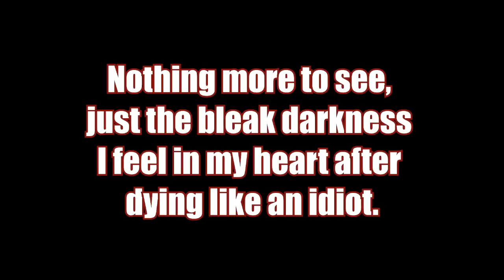UHC on Shanks@Dawn - S1E2 - Full Version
Episode 1 of the first UHC contest on Shanks@Dawn.

Shanks@Dawn is a whitelisted server.